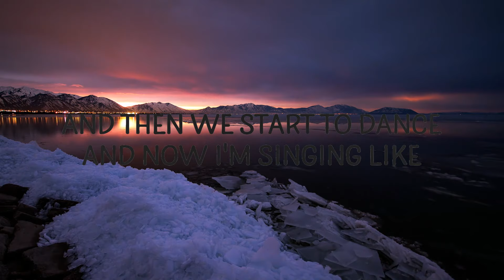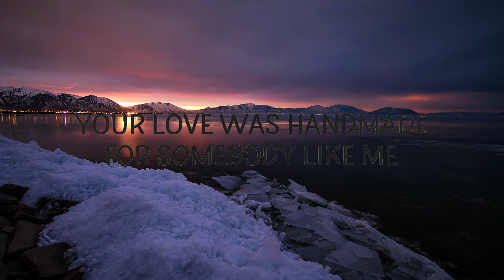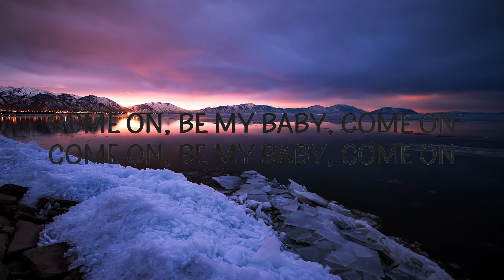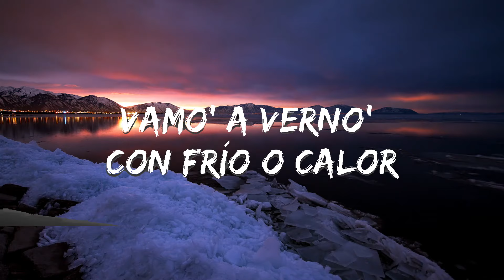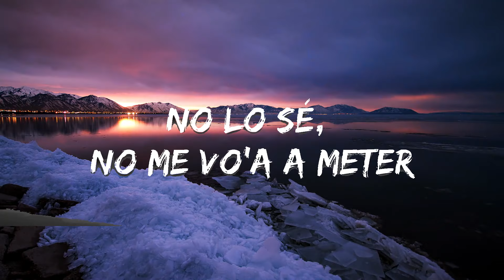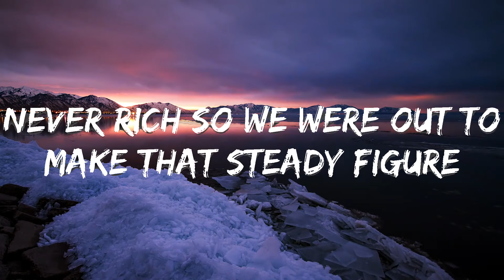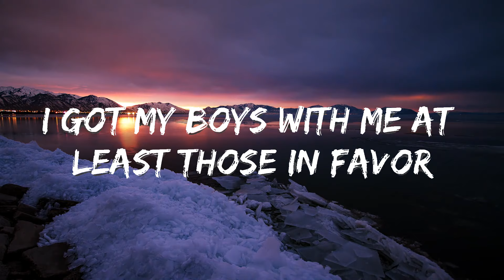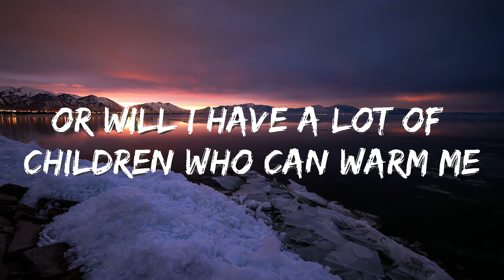Playlist || Ed Sheeran - Shape of You (Lyrics) || Vibe Song